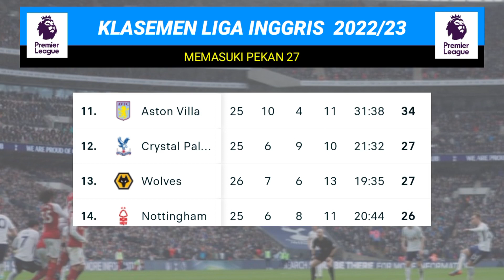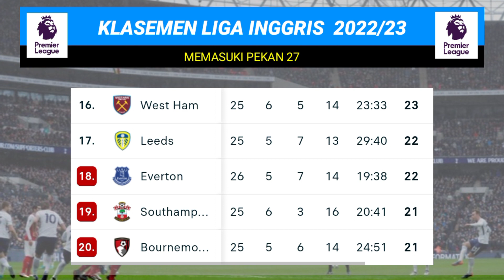Jadwal Liga Inggris Malam Ini Live SCTV Pekan 27 | MU vs Southampton | Klasemen Liga Inggris 2023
Jadwal liga Inggris malam ini live SCTV atau jadwal liga Inggris pekan 27 atau jadwal bola malam ini akan mempengaruhi klasemen liga Inggris 2023 terbaru hari ini beserta daftar top skor liga Inggris 2023 terbaru hari ini
Jadwal liga Inggris pekan 27 :
• Bournemouth vs Liverpool
• Everton vs Brentford
• Leeds vs Brighton
• Leicester vs Chelsea
• Tottenham vs Nottingham
• Crystal Palace vs Manchester City
• Fulham vs Arsenal
• Manchester United vs Southampton
• Westham vs Aston villa
• Newcastle vs Wolves

Top skor liga Inggris 2023 di pekan 27 dipimpin oleh striker Manchester city, Erling Haaland dengan 27 gol